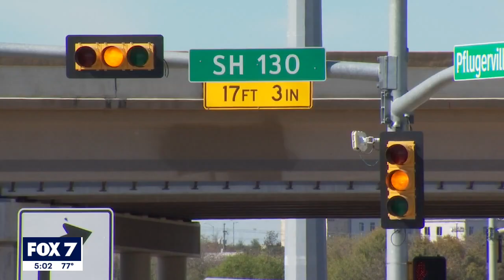Family of sibling teens killed in Pflugerville crash speaks out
The Fisher family is hoping their story can remind all to look out for everyone on the road. MORE